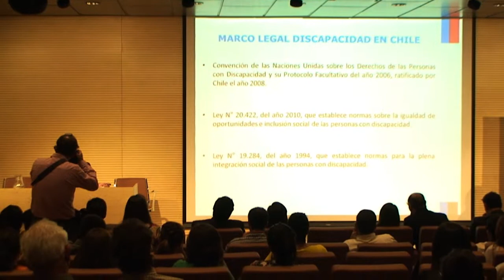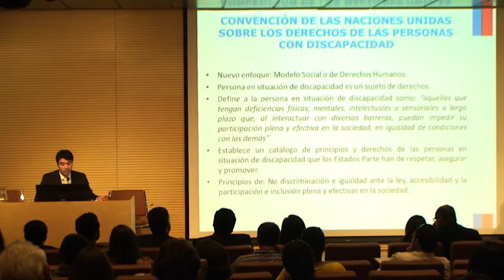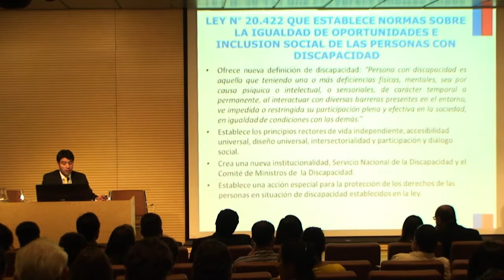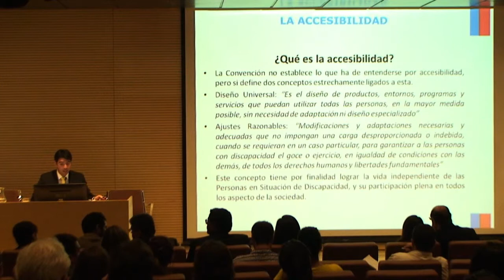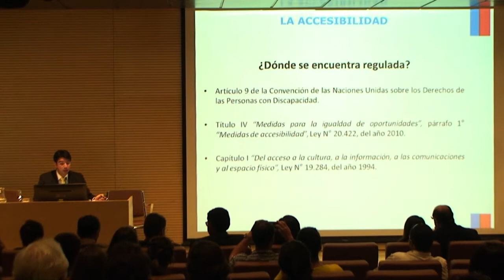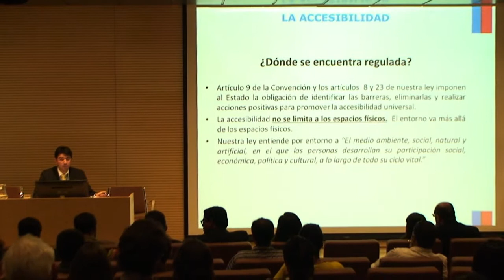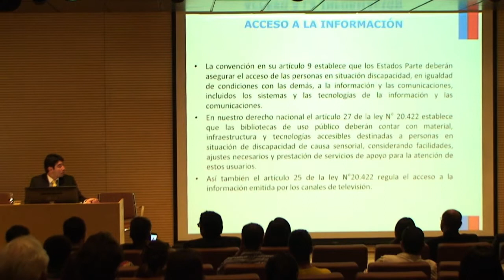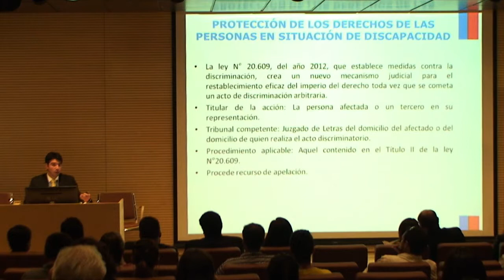Claudio Castro en Seminario “El Derecho de Acceso de las personas…” (Universidad Mayor)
Diversos representantes de instituciones públicas y privadas participaron en el Seminario El Derecho de Acceso de las personas en situación de discapacidad, legislación nacional y tratado de Marrakech de la OMPI, organizado por el Centro Natlaw Derecho UMayor de la Facultad de Derecho de la U. Mayor en conjunto con la Corporación Innovarte y la colaboración de SENADIS y el Consejo de la Cultura y las Artes.

Algunos de los temas que abordaron en esta actividad, fueron las prioridades y expectativas existentes en la materia, las respuestas tecnológicas y las mejores prácticas para la accesibilidad de personas con discapacidad.

Otro de los grandes temas fue el Tratado de Marrakech de la OMPI, que aún no ha sido ratificado en nuestro país, pero que en abril será enviado al congreso para solicitar su aprobación como paso previo a la ratificación por parte de Chile, según anunció el representante de la Dirección General de Relaciones Económicas Internacionales (Direcon), Martín Correa, en uno de los paneles de este seminario.

Este tratado, que fue adoptado en junio de 2013 por los estados miembros de la Organización Mundial de Propiedad Intelectual (OMPI), permitirá cambiar la situación actual de las personas ciegas o con discapacidad visual, favoreciendo que los países incorporen en su legislación excepciones a los derechos de autor para la producción y distribución de formatos accesibles de obras protegidas, además de favorecer el intercambio internacional de este tipo de materiales.

En el seminario también se realizó la presentación de la Guía “Excepciones al Derecho de Autor en beneficio de personas en situación de discapacidad visual”, de Luis Villarroel, Director de Innovarte e investigador del Centro de Investigación Natlaw Chile de la Facultad de Derecho de la Universidad Mayor.
“Esta es la primera guía en Latinoamérica que aporta en la interpretación del Tratado de Marrakech, lo que va en directa relación con fomentar el acceso a la cultura de las personas con discapacidad”, expresó el autor de la guía.

Por su parte, Director del Instituto de Propiedad Intelectual de Ecuador, Andres Ycaza, destacó el aporte de Luis Villarroel durante la elaboración de la propuesta y la negociación del Tratado de Marrakech en representación de ese país y destacó el aporte que significa la guía para la difusión de estos nuevos derechos.